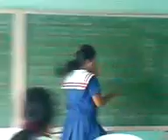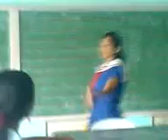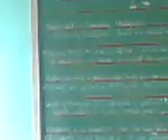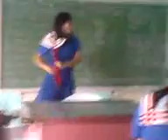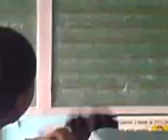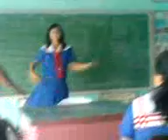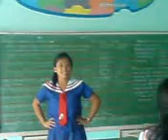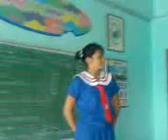ADFC SCANDAL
trippingz ha SCHOOL